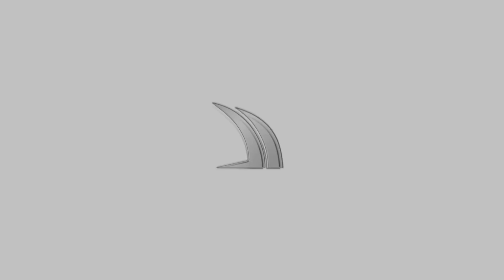RAM 1500 2019 ĐẲNG CẤP Cùng WRAP ĐỔI MÀU MATTE BLACK - Ô Tô Hoàng Kim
✔️ Ram 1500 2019 là dòng xe bán tải đồng giá với F150, tuy nhiên Ram được liệt vào danh sách hàng hiếm bởi số lượng xe có mặt tại Việt Nam khá ít so với F150. Là phiên bản cải tiến Ram 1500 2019 sở hữu nội - ngoại thất sang trọng và đầy ắp công nghệ được tích hợp.
✔️ Mặc dù được đánh giá là ngoại thất có phần mềm mại hơn F150 nhưng Ram 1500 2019 vẫn sở hữu nét cơ bắp rắn chắn vốn có của dòng xe bán tải Mỹ, được bổ sung nhiều chi tiết mạ crôm ở lưới tản nhiệt, ốp gương cũng như bộ mâm 22 inch bóng loáng.
✔️ Không hổ danh là dòng xe đầy ắp công nghệ khi Ram 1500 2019 được trang bị màn hình giải trí cực lớn lên đến 12 inch, điều khiển cảm ứng chạm được bố trí theo chiều thẳng đứng. Điều đặc biệt hơn Ram còn có hệ thống âm thanh giải trí cực khủng lên đến 19 loa và tuyệt vời hơn khi dàn âm thanh này được trang bị trong 1 cabin rộng rãi, mang đến những cảm giác âm thanh, hình ảnh tinh tế, sống động và chân thật nhất.
✔️ Với những điều quá tuyệt vời từ thiết kế đến độ hiếm của Ram 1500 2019 tại Việt Nam, nên Ô Tô Hoàng Kim vô cùng tự hào khi được 1 trong những chiếc Ram hiếm hoi ghé thăm và tiến hành dán Wrap đổi màu từ màu trắng tinh khôi thành màu Matte Black ( Đen nhám) theo ý kiến chủ xe, giúp Ram thêm mạnh mẽ, huyền bí và sang trọng hơn.
✔️ Matte Black hiện là 1 trong những Wrap đổi màu thời thượng và đang dần trở thành trào lưu được ưa chuộng hiện nay. Tuy không nổi bật như màu đỏ, cam, hay xanh nhưng Matte Black vẫn thể hiện đẳng cấp của sự điềm tĩnh, dũng mãnh và sự rắn rỏi trên mọi cung đường. Vì vậy Wrap đổi màu Matte Black sẽ góp phần tạo nên một Ram 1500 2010 vốn đã dũng mãnh, hầm hố trở nên sống động, chất chơi và lạnh lùng hơn.

Tham khảo thêm về dịch vụ, mời các bạn truy cập vào link dưới

Tư vấn kĩ thuật: 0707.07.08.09
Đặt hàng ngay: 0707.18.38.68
Địa chỉ ô tô Hoàng Kim: